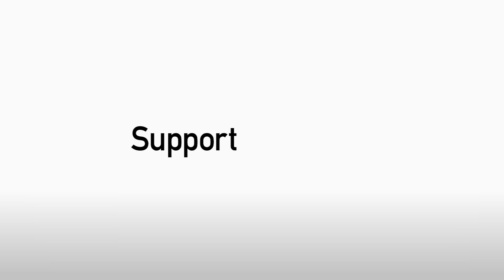DEVELOPMENT: CARDIFF CITY 3-0 CRYSTAL PALACE